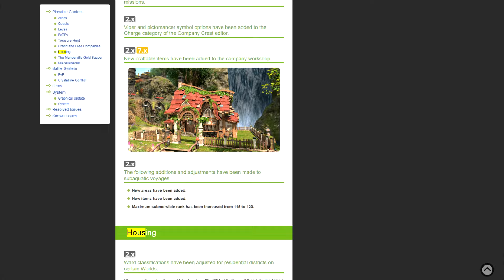How to not make gil during Dawntrail launch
This video exist only because I need to get something out of this situation.